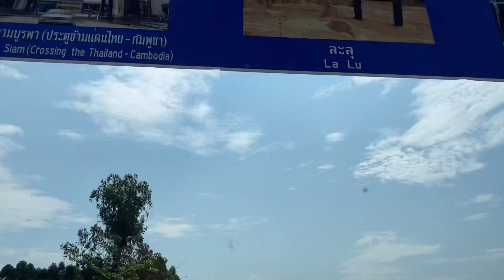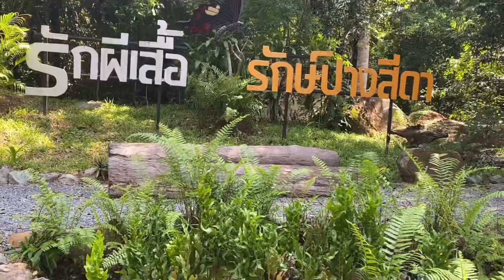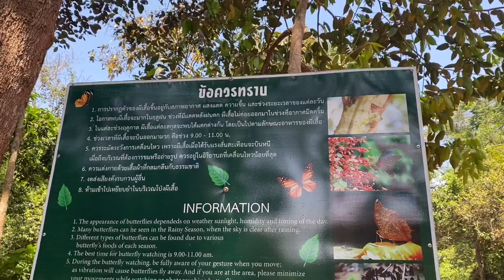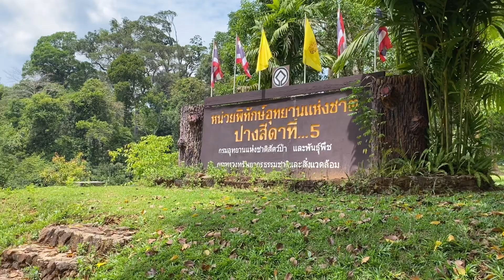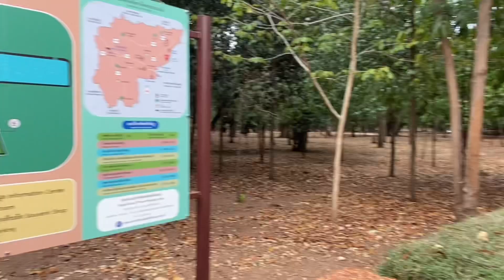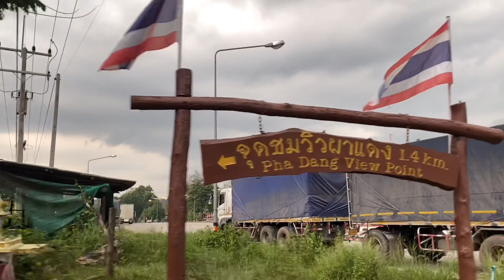ขับขับไปเถอะEP08: 1 วันในสระแก้ว อุทยานแห่งชาติปางสีดา ปราสาทสต๊อกก๊อกธม ผาแดง อุทยานแห่งชาติตาพระยา